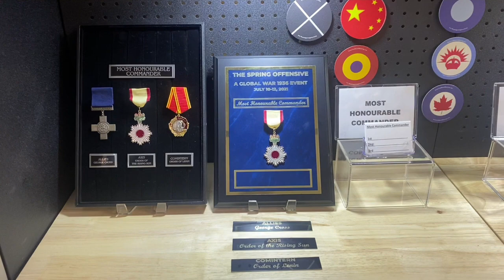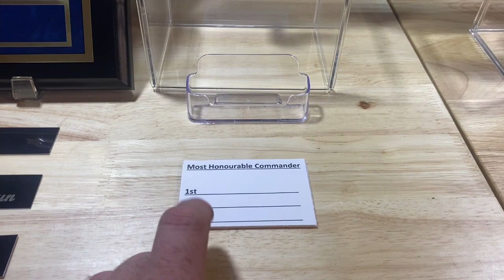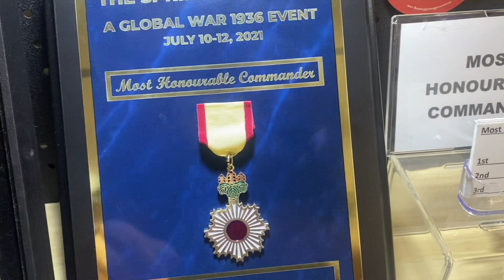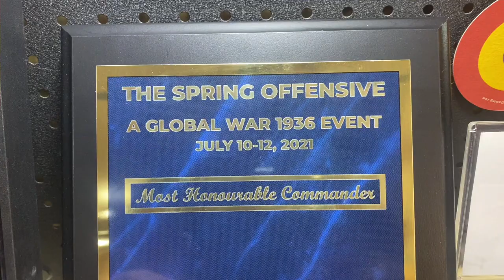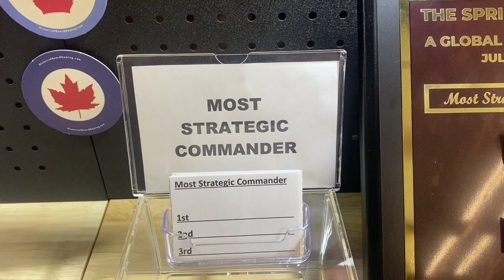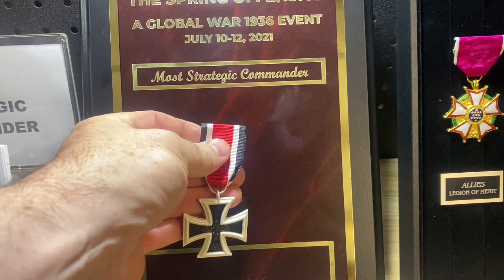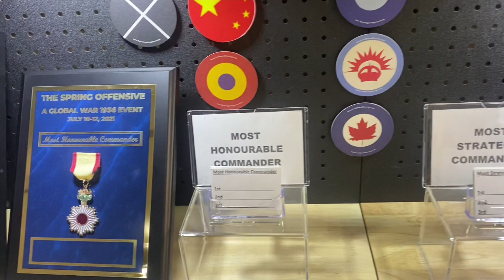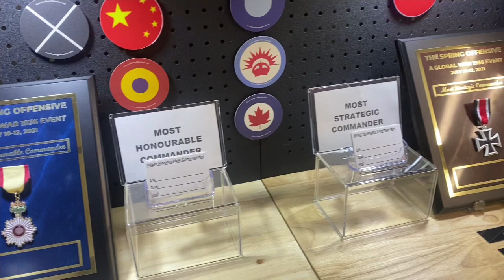The Spring Offensive (Part 6)